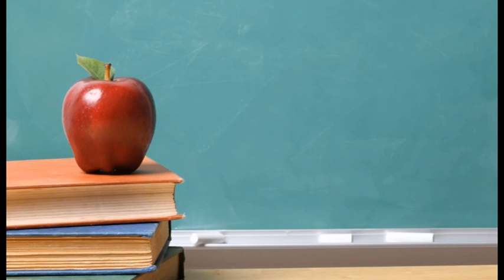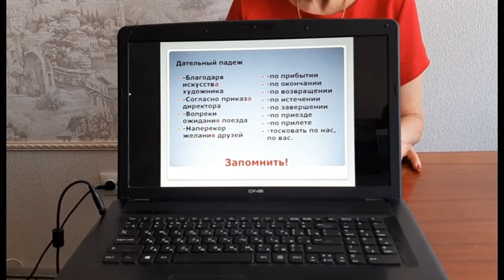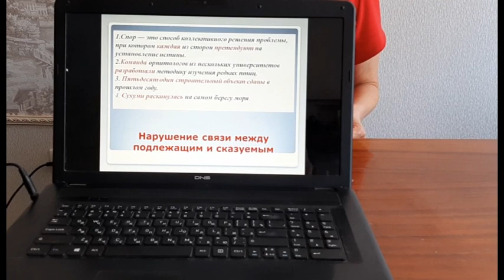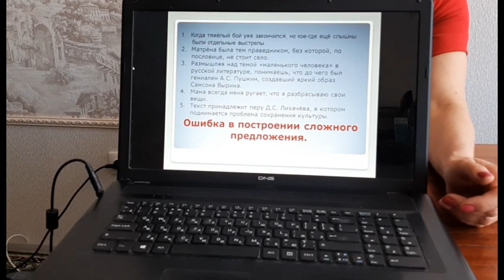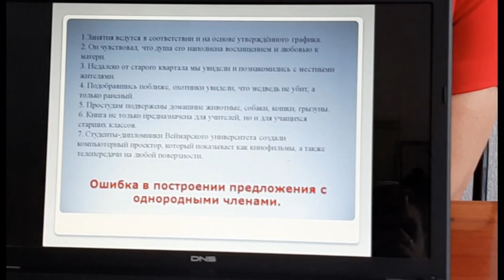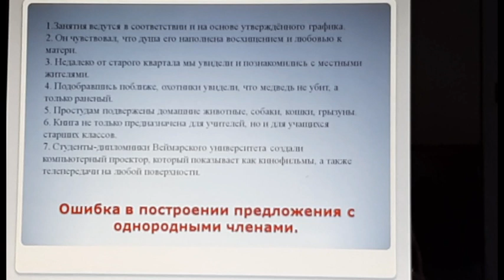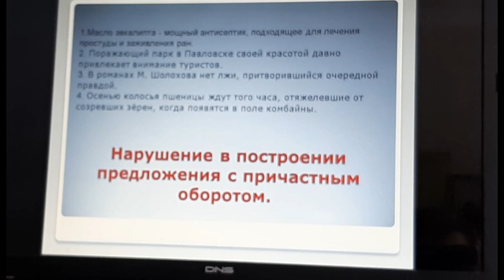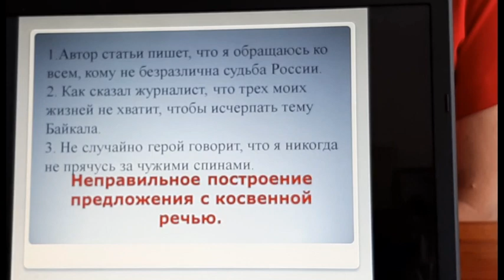Телеуроки 1 урок 9 класс Русский язык